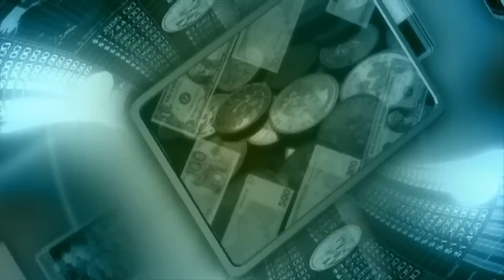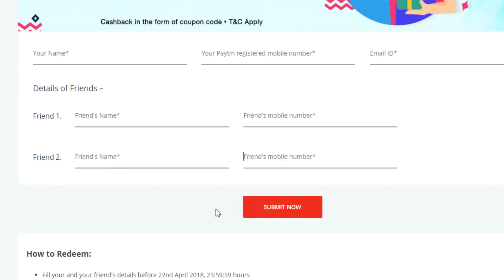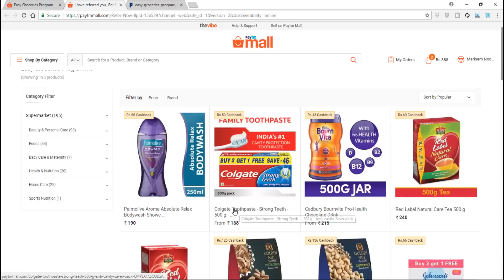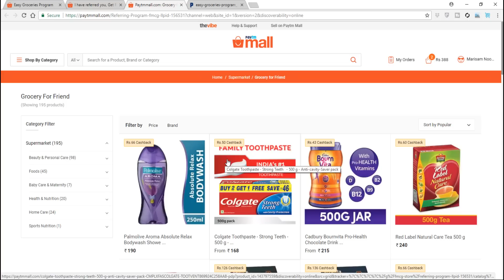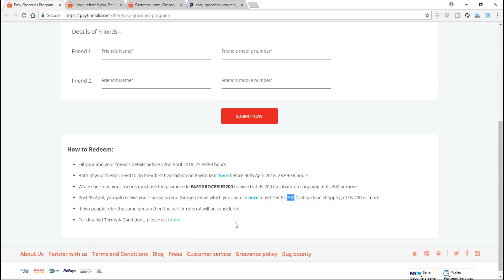PAYTM REFER AND EARN | PAYTM LATEST OFFR | PAYTM NEW OFFER | FREE PAYCMCASH| TEKPEDIA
. Paytm కొత్త INVITE AND EARN ఆఫర్. 200 రూపాయల కాష్ బ్యాక్ పొందండి.

PAYTM REFER AND EARN OFFER,
PAYTM MALL REFER AND EARN,
PAYTM INVITE AND EARN OFFER,
PAYTMMALL INVITE AND EARN OFFER,

PAYTM REFER AND EARN TELUGU,

TEKPEDIA
TEKPEDIATELUGU
TEKPEDIA TELUGU